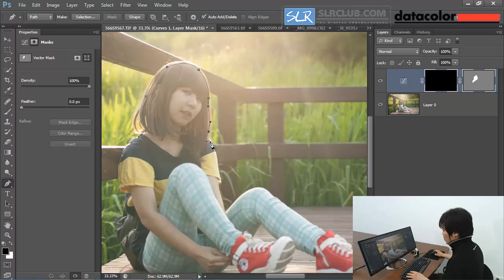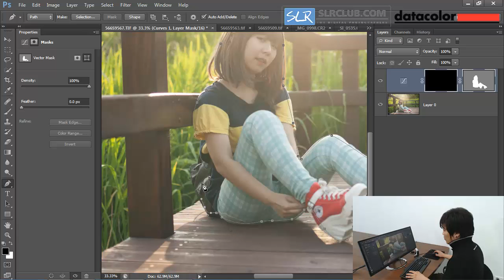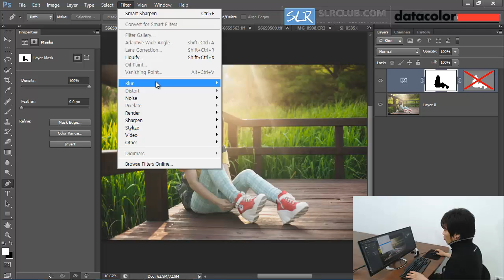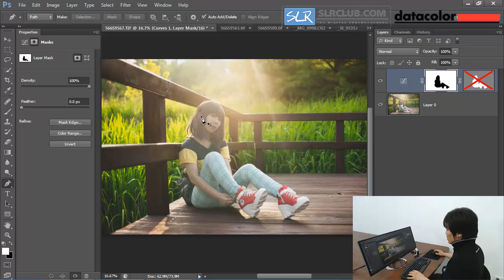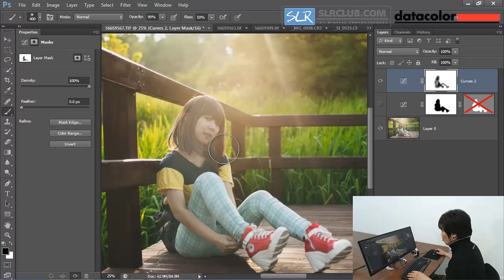사진을 완성하는 워크 플로우 #8 (마스크의 이해)